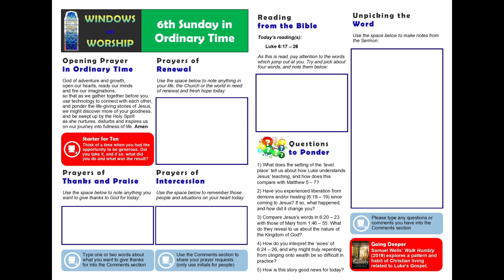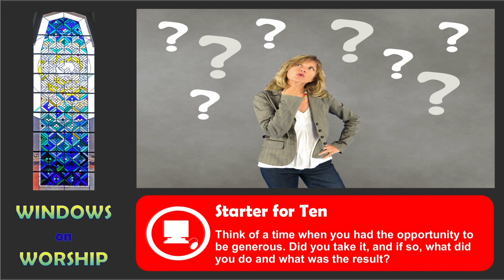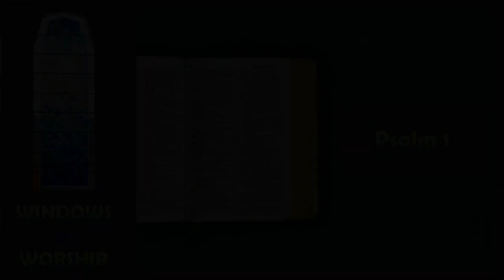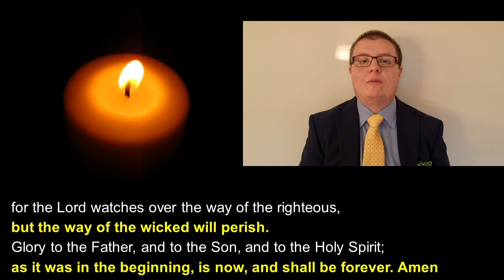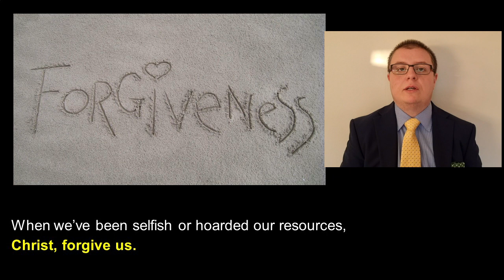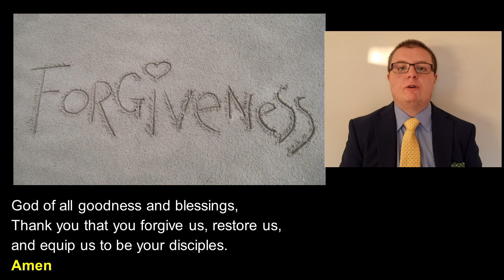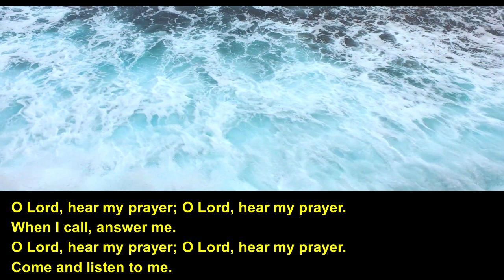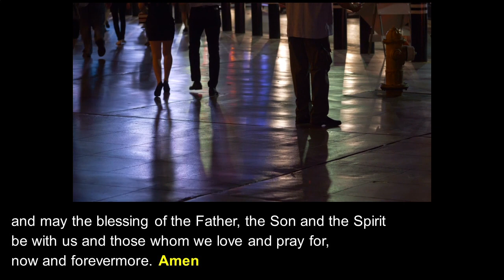Windows on Worship 13th February 2022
A Methodist service for the Sixth Sunday of Ordinary Time, focusing on Jesus beginning the Sermon on the Plain with a set of blessings and woes, in Luke 6:17 - 26.